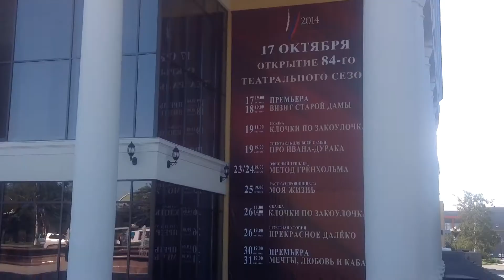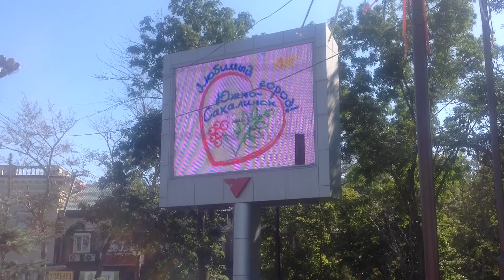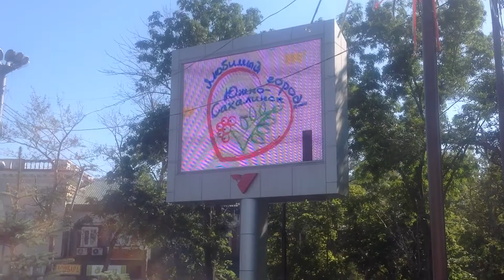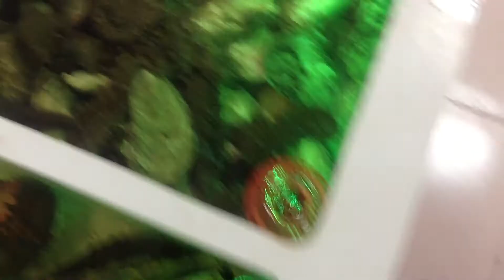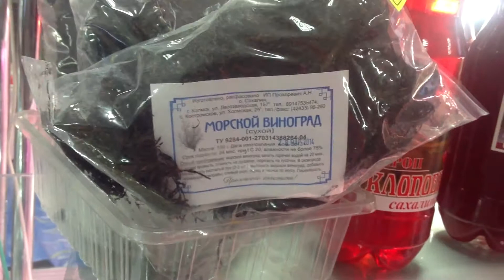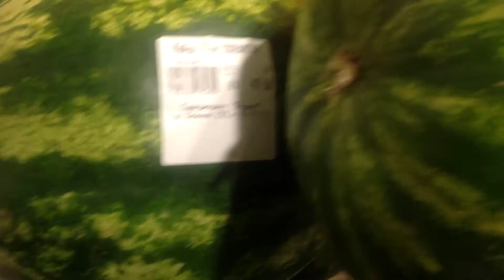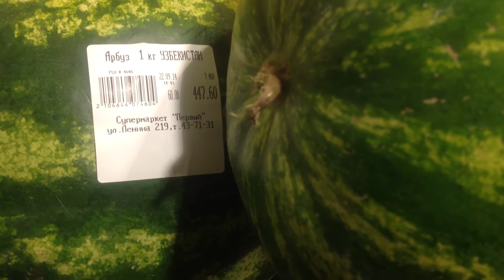Фильм о Сахалине Муз Ярослава Семёнова